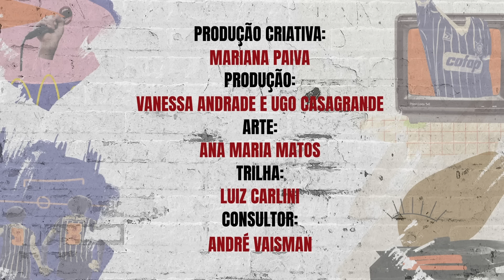Casão Pod Tudo: Julio Casares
Julio Casares, presidente do São Paulo, bate um papo com Casão.

Temas:
- Gestão no futebol
- Dorival
- Thiago Carpini
- Muricy
- James Rodrigues
- Lucas Moura
- SAF
- Liga